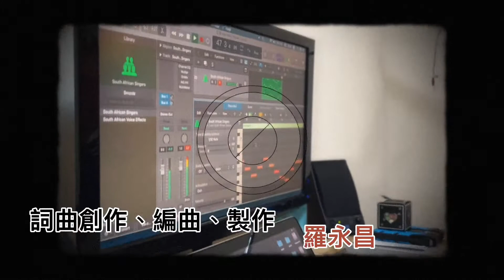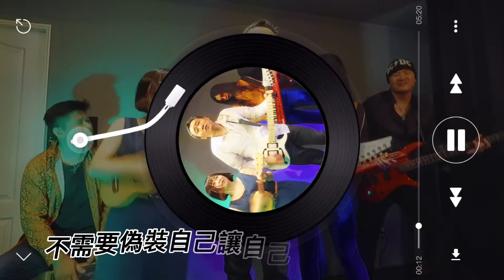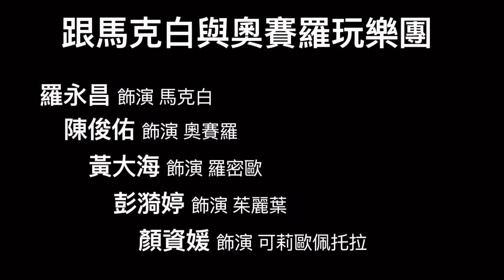線上表演廳-放克劇團《跟馬克白與奧賽羅玩樂團》EP3｜線上藝文宅配通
【節目介紹】
第三集「完美組合？」
《跟馬克白與奧賽羅玩樂團》是放克劇團的原創短片作品，以劇場的表演形式進行拍攝。故事接續在另一齣舞台劇《馬可白與奧塞羅》的情節之後，敘述馬克白與奧塞羅在一個神秘的地方相遇後，興起組樂團的念頭，進而找尋團員與練團的過程。

【劇情簡介】
馬克白又想甄選新團員，但是前來應徵的人沒有一個令人滿意，此時茱麗葉的閨蜜埃及艷后克麗歐佩托拉碰巧來練團室找茱麗葉，其他三名團員對克麗歐佩托拉亮麗的外表驚為天人，懇求她加入樂團，但這個決定是正確的嗎?

【團隊介紹】
放克劇團 FUNK theatre 由高雄一群對劇場狂熱的夥伴組成，是洋溢著 FUNK 魂的熱血劇場，致力於創作簡約卻具飽滿能量，詼諧趣味卻不失深度的劇場作品，近期以推廣學生族群走向劇場、認識劇場為主要目標，發表經典名劇的改編翻玩作品，頗受觀眾好評。